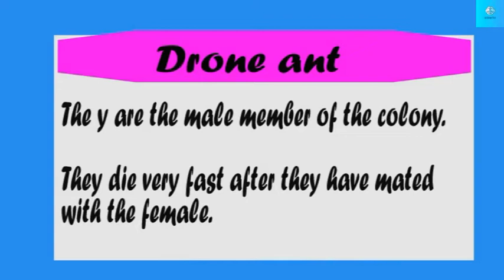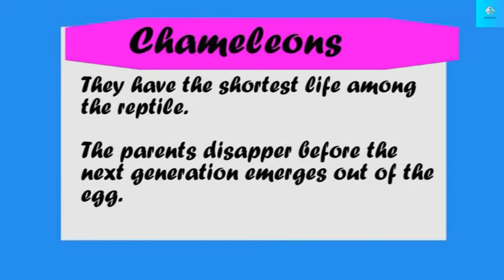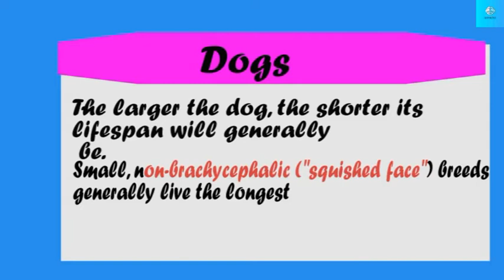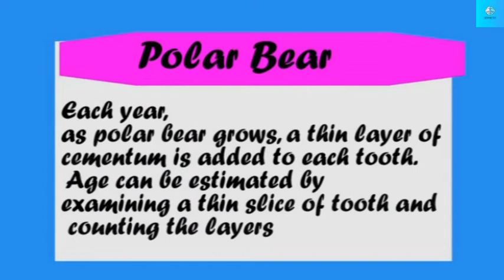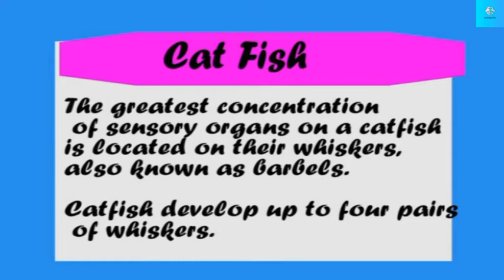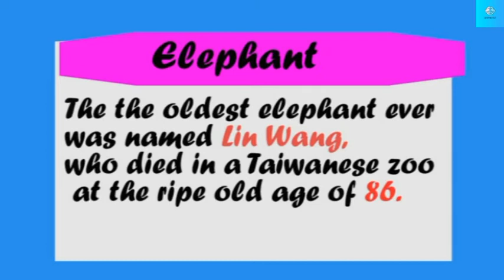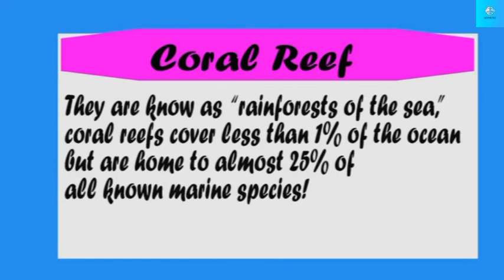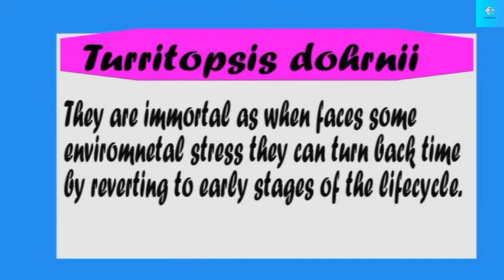Shortest to longest lifespan of animals| Glam Rise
MyThis video is about shortest to longest lifespan of animals. Time really does flies. Many animals have different lifespan. Some creature have short life span and some animals are immortal.
Lifespan of animals have mentioned in this video i.e.
Mayfly
Male mosquito
Female mosquito
Eagle
Cow
Elephant
Torritopsis dohrnii
Oppossum
And many more. Watch this video completely to know which animal has the longest lifespan.

BeFacto.

Bye~